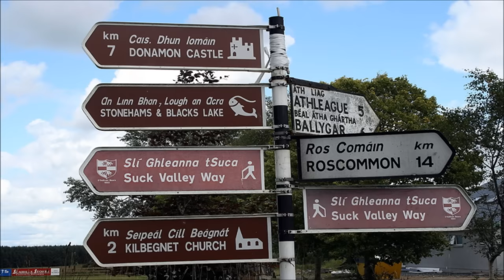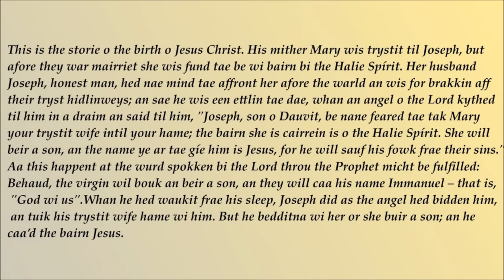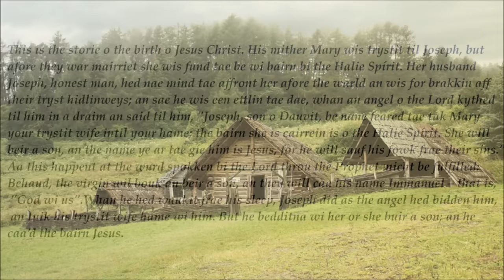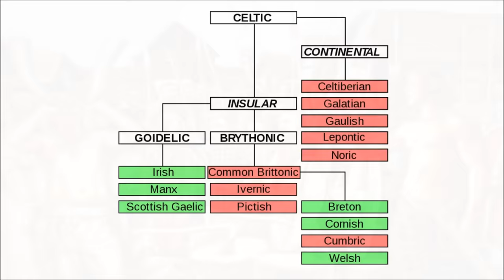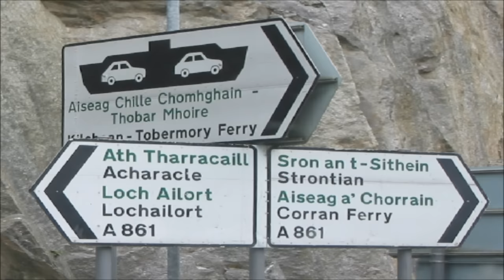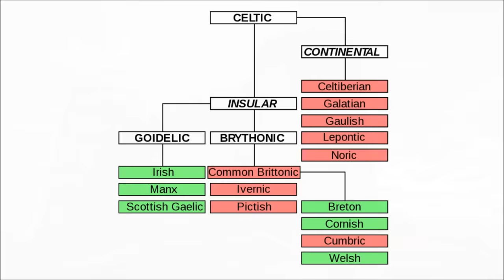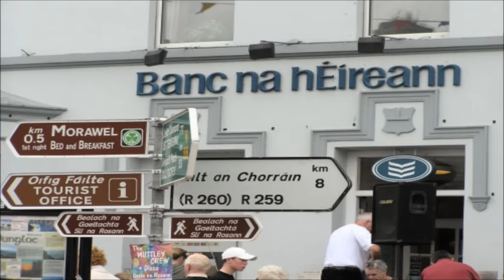Do The Irish Speak Irish, Gaelic, or Celtic?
There are many misconceptions about the Irish language, and Celtic languages in general, which I hope to clear up in this video.

By QuartierLatin1968,The Ogre,Dbachmann; derivative work Rob984. - Derived from File:Celts in Europe.png, omission of the early modern stage.
By The original uploader was Angr at English Wikipedia.